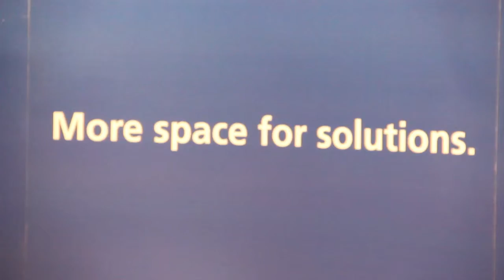ProfITbox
Tijdens de FHI- netwerkbijeenkomst in De Kuip in Rotterdam vertelt Arthur Singendonk  in 1 minuut waar ProfITbox voor staat.